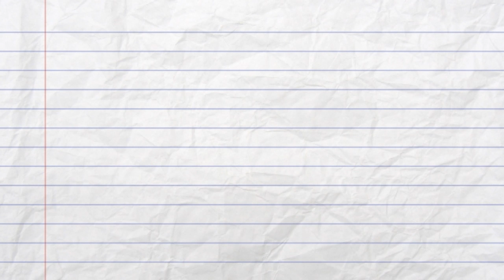Auto Shipping Rates Magoffin County, Kentucky | Cost To Ship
A-1 Auto Transport has over 30 years of experience transporting ATV, motorbike, heavy machinery, military, antique, open air, door to door in and out of Kentucky. We offer international and domestic shipping services to and from Kentucky. We are proud to offer the easiest booking system with the most affordable prices in the transport industry.